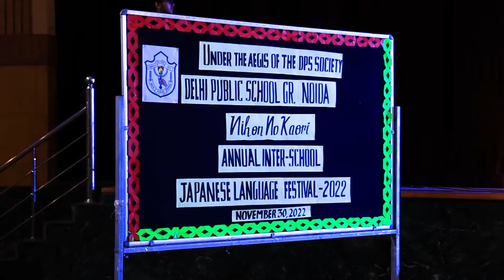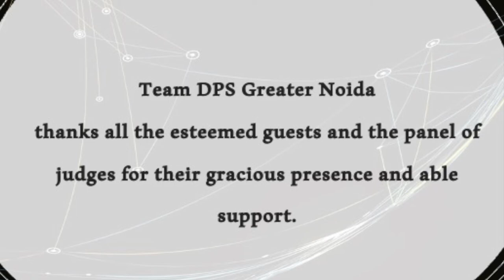Japanese Fest -DPS Greater Noida